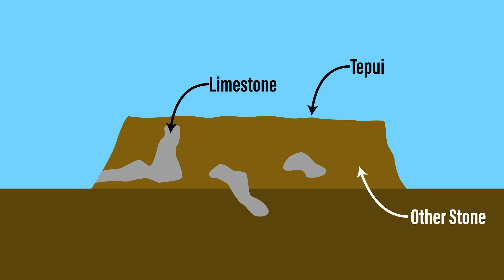The Tepui Mountains Explained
The Tepui Mountains in eastern Venezuela are one of the most fascinating nature spectacles in the world. The table mountains rise hundreds of meters out of the dense outliers of the Amazon Rainforest and each of the 115 Tepuis house a unique ecosystem on top of it. The largest one, Mount Roraima even towers over a kilometer above the underlying jungle, and the Auyán-Tepui is home to Angel Falls, the largest waterfall on land. Cheers. There is a lot of effort going into creating these mini documentaries.